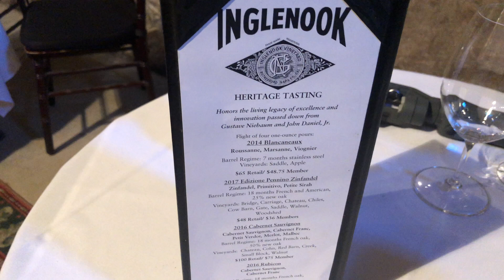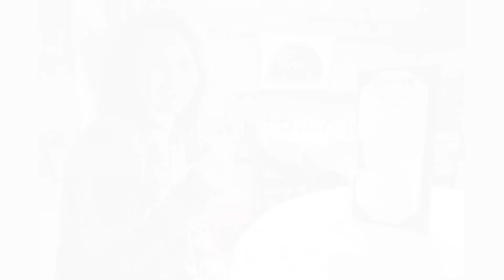Wine Tasting Tour @Inglenook Vineyard Napa Valley Winery California | Team Gopez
We had a wonderful time tasting wine at the beautiful Inglenook Vineyard. This place is gorgeous. Photos and videos don't do it justice. This vineyard has to be on your list if you plan to visit Napa.

We got super lucky that there were barely any visitors here during our visit. Our host told us that their tasting rooms were packed just yesterday. Well, it just so happened that we booked our tasting on Super Bowl Sunday and this place was empty. I was actually worried that they might not be open.

I love Cabs and this place wins the award for the smoothest Cabernet I've ever had. My advise, come here to visit to see the place, save your $60 and skip the wine tasting, put that money towards a bottle of their Cabernet.

Please help us improve our channel! Your opinion matters.
Let us know what you would like to see in our next video.